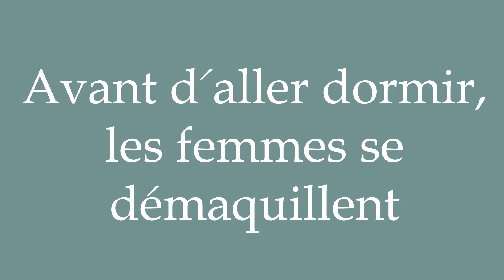How to Pronounce ''Avant d'aller dormir, les femmes se démaquillent'' Correctly in French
Learn how to say and properly pronounce ''Avant d'aller dormir, les femmes se démaquillent'' in French with this free pronunciation tutorial. Apprenez à prononcer des mots en français grâce à nos tutoriels.